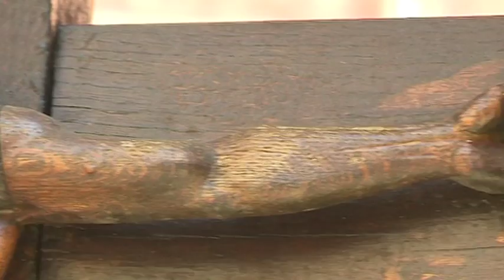tv.berlin Spezial - Ostern in der Corona-Krise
Das Thema dieses tv.berlin Spezials sind die Osterfeierlichkeiten in Zeiten der Corona-Pandemie. Der Bischof von Berlin, Dr. Heiner Koch, spricht mit uns über menschliche Nähe und kirchliche Seelsorge in Zeiten des "social distancing". Außerdem: Wie soll ein hohes Kirchenfest gefeiert werden, wenn man sich nicht versammeln darf? Und warum ist Ostern überhaupt so wichtig für die Christen?

Reporterin: Klaudia Patacz